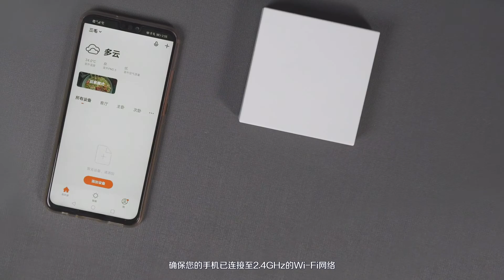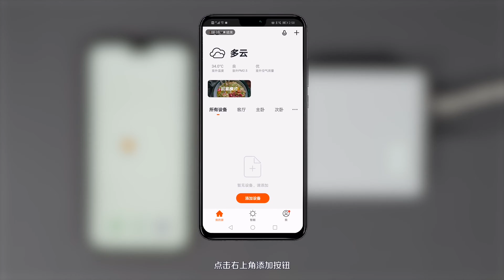TYGWZ-01涂鸦智能有线Zigbee网关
TYGWZ-01是一个Zigbee网关，可连接各种Zigbee智能产品，是智能家居的桥梁和控制中心。 通过连接到路由器，TYGWZ-01可以与云和移动应用程序进行通信，从而使用户可以轻松查看和控制使用Zigbee协议的家庭中的各种智能设备。